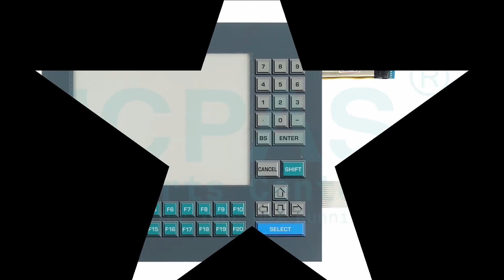P51-3H3-A1-2A3 Parker P5 Powerstation HMI Touch Glass Replacement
Parker P5 Powerstation Series P51-3H3-A1-2A3 Touch Screen Repair Replacement
where you can find the P51-3H3-A1-2A3 Parker P5 Powerstation Touch Panel, more parts and product detail than you ever thought possible!

VICPAS is the leading global provider of replacement, we have an inventory of membrane keypad keyboards, protective film, touchscreen, plastic cases and other accessories for Parker HMI repair replacement.

Skype: CMT-Kandy
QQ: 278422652